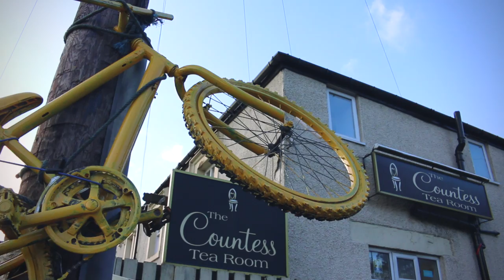Wortley Tour de Yorkshire Launch Event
Short video of Wortley unveiling of Church banner created by ByteBack Creative and manufactured by Signs Express. attending was Sir Gary Verity, CEO Welcome to Yorkshire and Tour de France director Christian Prudhomme.